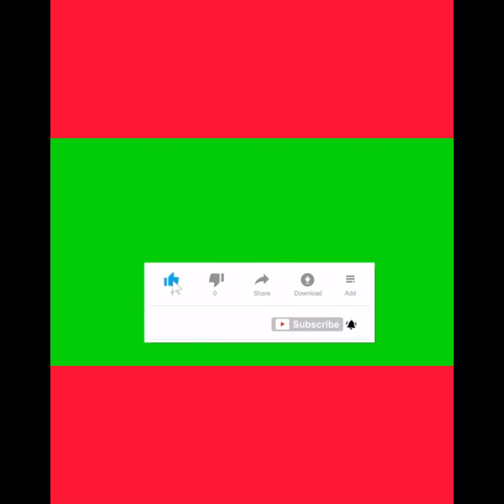A LIZARD 🦎 WAS IN MY HOUSE 😰😭| **didn’t end well**